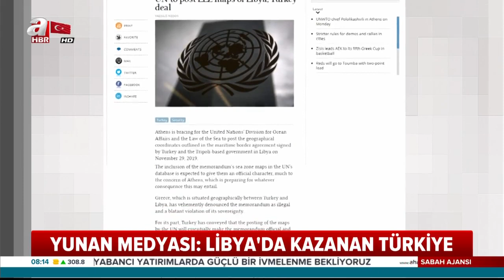Yunanistan BM'den Umudunu kesti, Yunan'ın Oyunu Tutmadı / A Haber